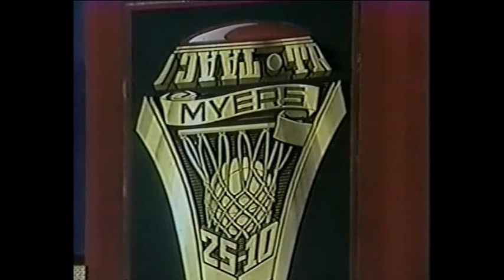Max Morgan hosting the Mike Newell Show (1986)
Opening of the Mike Newell Show in 1986, one day after UALR clinched its first NCAA Tournament appearance with a victory over Centenary. UALR would go on to beat Notre Dame in the NCAA Tournament.